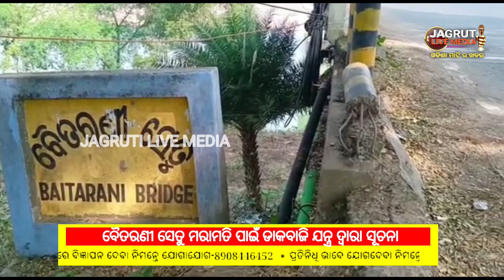ବୈତରଣୀ ସେତୁ ମରାମତି ପାଇଁ ଗାଡି ଚଳାଚଳ ବନ୍ଦ ନେଇ ଡାକବାଜି ଯନ୍ତ୍ର ଦ୍ୱାରା ସୂଚନା